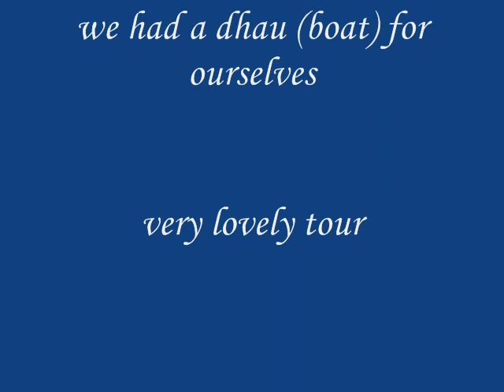American girl doll on a creek tour on Khor Dubai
Ilvy takes a boat trip on the khor Dubai